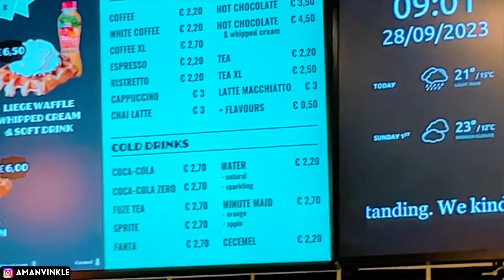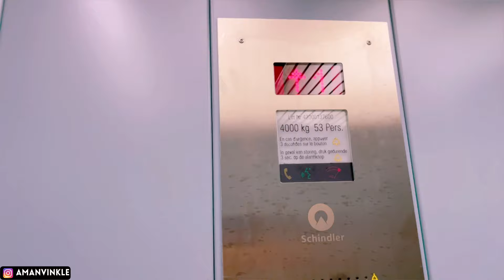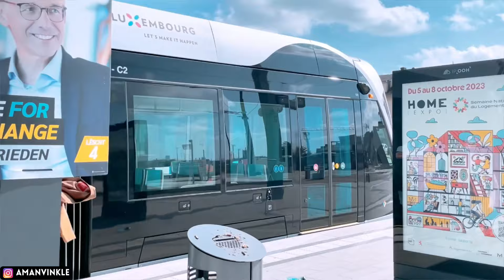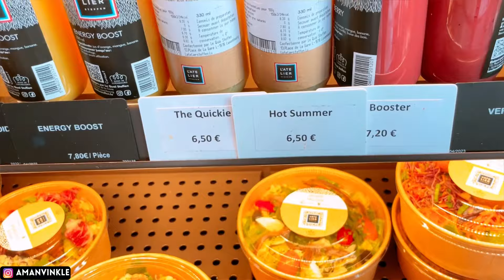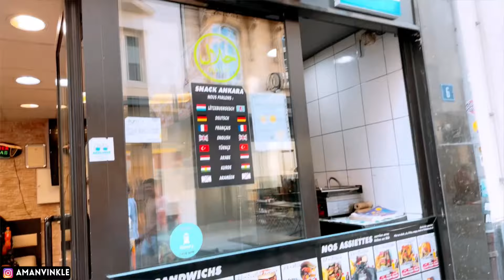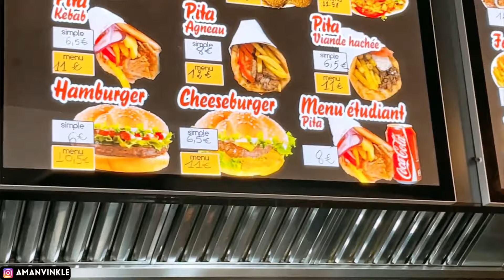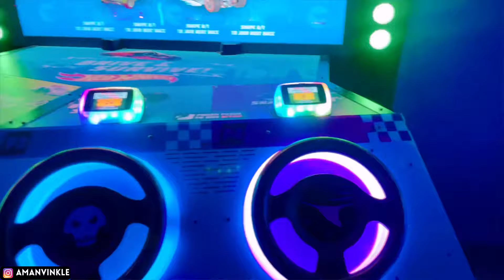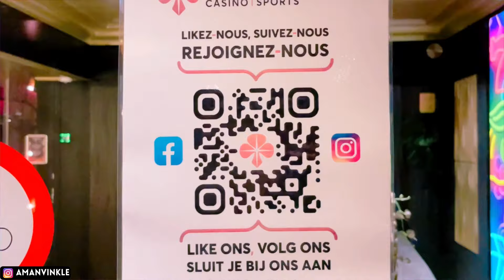Brussels to Luxembourg by EU Rail￼ Vlog 17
Travel Accessories recommendation:

EMBOX 3 Pin Multi Plug
OREI Worldwide Universal Travel Adapter
Shoe Travel Bags
DOCOSS Travel Locks
Luggage weight scale
Travel backpack
Luggage with Lock
Bluetooth smart luggage lock
Boya dual wireless Mic
Best Gimbal for Vloging
Boya Single wireless Mic
iPhone13 128GB
iPhone 15 128GB
Passport Cover
Best tripod ULANZI MT-08

Brussels to Luxembourg
Belgium to Luxembourg
Luxembourg, Tour
Luxembourg free transportation
Luxembourg, Food
How to travel to Luxembourg?
How to travel to Luxembourg from Brussels
How to travel to Luxembourg from Belgium
Luxembourg souvenir￼ Shop ￼
Europe tour
Schengen Countries tour
Sweet shops in Europe
Europe food
European food shops
Luxembourg shopping shops
Grand-ducal palace
Grand-ducal palace Luxembourg
Punjabi in Europe
Punjabi vlogs
Punjabi travelling blogs